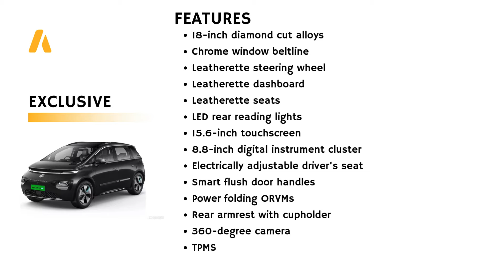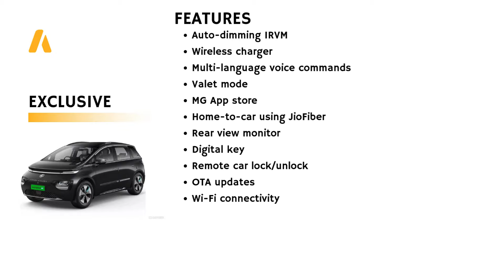MG Windsor EV Exclusive Vs Essence Variants Explained | Automobil